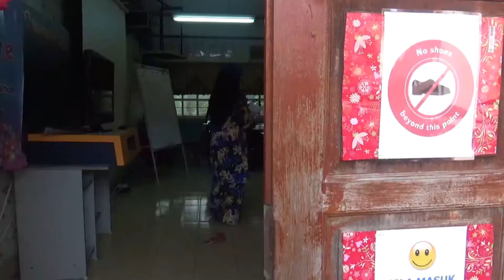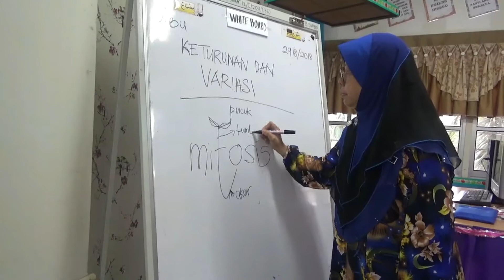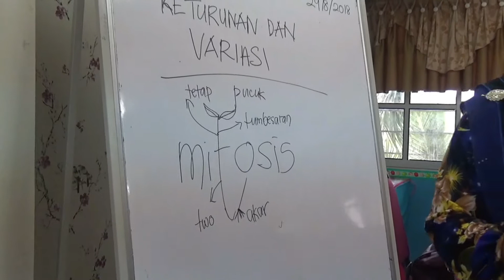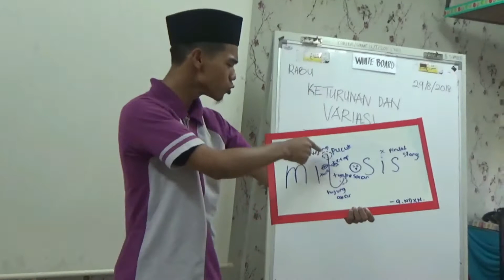PERTANDINGAN VIDEO PENDEK TV PSS: MATA PELAJARAN SAINS